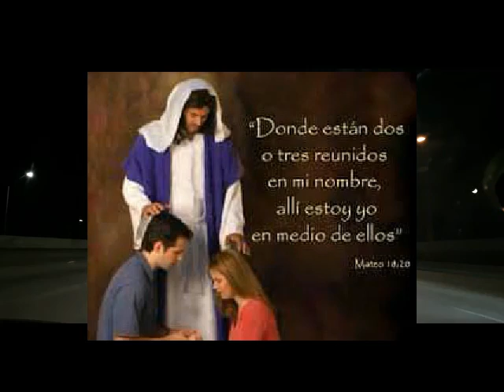Y COMO SOY YO REALMENTE? MIRATE FRENTE AL ESPEJO Y MEDITA ESTAS PALABRAS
"CRECIENDO EN LA FE"  PARA HABLAR CON DIOS.